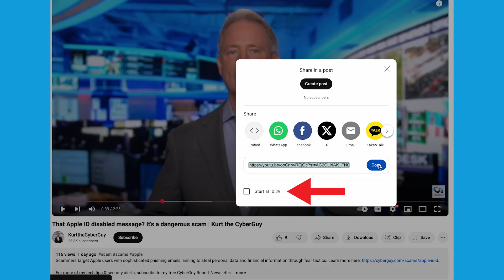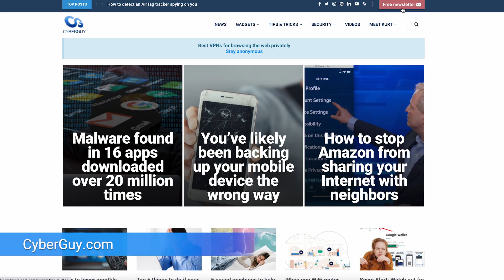How to share a YouTube video starting at a specific time | Kurt the CyberGuy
Learn to share specific moments from YouTube videos on various devices. It's easier than you think to pinpoint and share your favorite parts.

I’M GIVING AWAY THE LATEST & GREATEST AIRPODS PRO 2

Cyberguy.com/newsletter-2

CyberGuy.com/Contact

CyberGuy.com/Delete